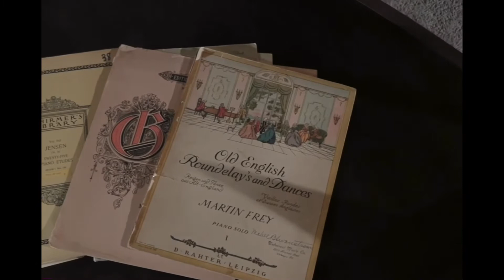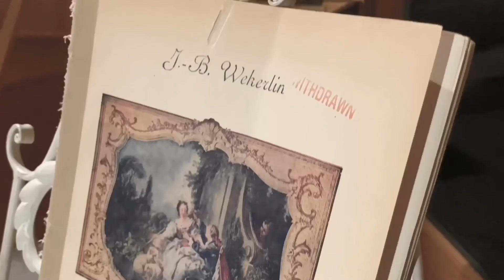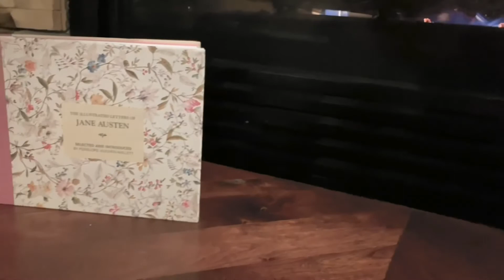MY AIN KIND DEARIE [Dominico Corri] — Jane Austen’s keyboard manuscript c. 1790-1810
LAURA KLEIN, piano

a living room session | selection from the Austen family music book collection.

[theme and variation for solo piano written by Domenico Corri; original air is a poem by Robert Burns set to Lea Rig]

This set of theme and variations on My Ain Kind Dearie is lovingly derived from Jane Austen’s manuscript of keyboard music (c. 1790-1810), a volume in a larger compilation of The Austen Family Music Books. This collection consists of eighteen printed and manuscript music books owned by members of the Austen family, including the author Jane Austen, in the eighteenth and early nineteenth centuries. Each piece digitally notated is carefully edited to preserve the original notation as closely as possible while correcting errors and improving the layout for ease of playing. This performance is recorded on a 1908 Steinway and Sons rosewood grand.

*ownership and current location: Jane Austen’s House Museum CIO, on deposit at the Hampshire Record Office, Winchester, UK